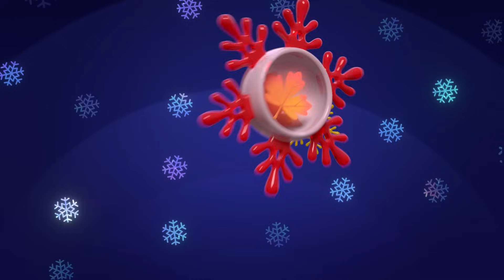Цветняшки — Игры Зайчонка Скок — Сборник — Развивающий мультик для малышей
Время для творчества! Запаситесь бумагой, пальчиковыми красками и присоединяйтесь к веселым занятиям по рисованию. Сборник содержит все серии про маленького художника Зайчонка Скок. Вместе с Зайчонком и его друзьями, малыши сначала потренируются рисовать точки, прямые и закругленные линии, а затем перейдут к более сложным заданиям — нарисуют бороду козлу, морозные узоры на стекле и даже целого снеговика!